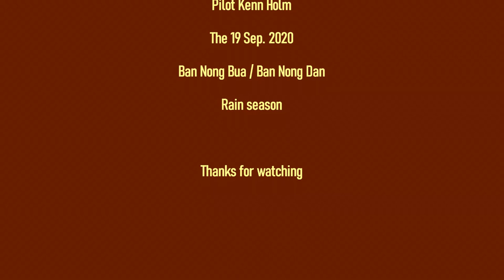19-9-2020 jord paa 2